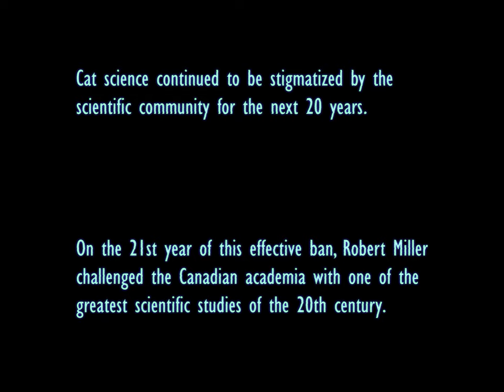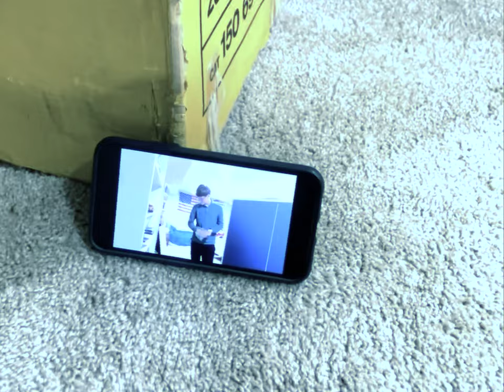Are Cats Ethical? UBC Lecture - 1973